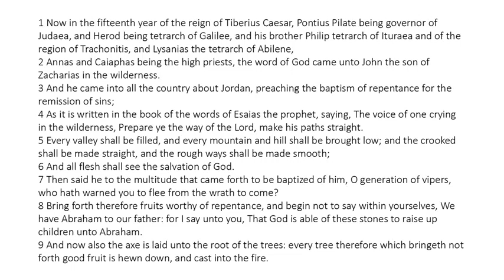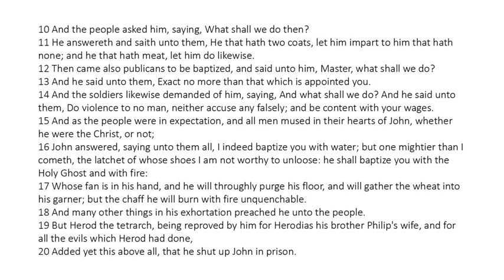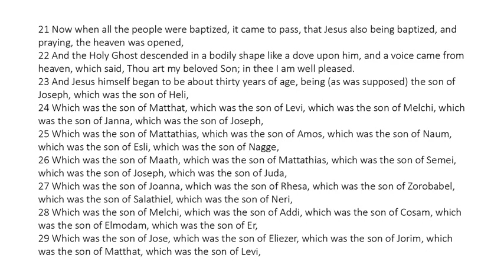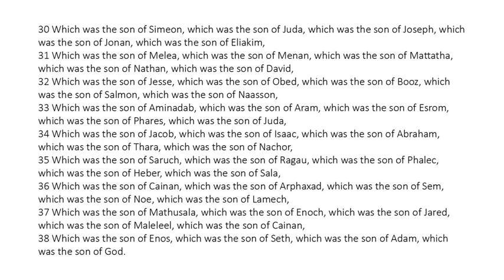Luke 3 - King James Bible - Read Along Audio